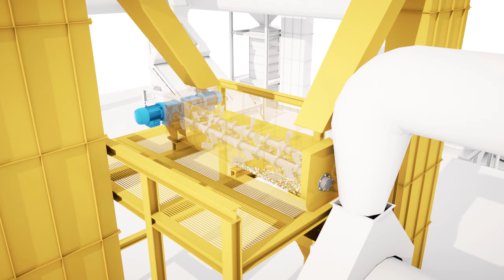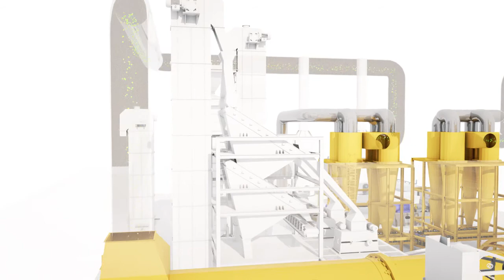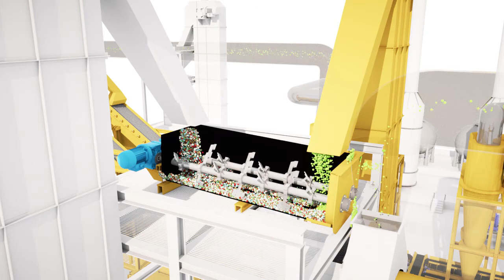NPK / Organomineral Granül Gübre Tesis Tanıtım Videosu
Firmamız 1996 yılında Mersin’ de  kurulmuştur. İşimize duyduğumuz saygı, çalışmalarımızdaki titizlik, müşterilerimize en iyi hizmet  verebilmek, kalitesiyle sağlam ve düşük maliyetli iş çıkarmak temel prensibimizdir.
En kaliteli hizmeti en ekonomik koşullarda sunarak, müşteri memnuniyetini kazanmayı ilke edinen CEYLAN Proje & Proses , uzman kadrosu ile Gübre Üretim Prosesleri, Mevcut Tesis Rehabilitasyonu konularında  sektöründe öncü firmaların taleplerine cevap vermektedir.